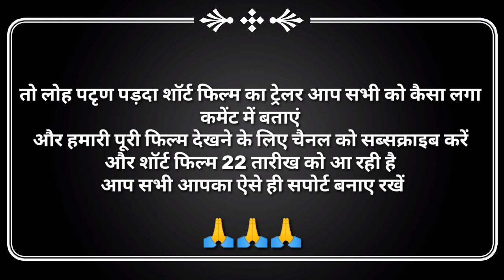Loh Pattan 🎥Short Film Trailer😍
🙏🙏🙏please see loh Pattan Short Film 🙏🙏🙏